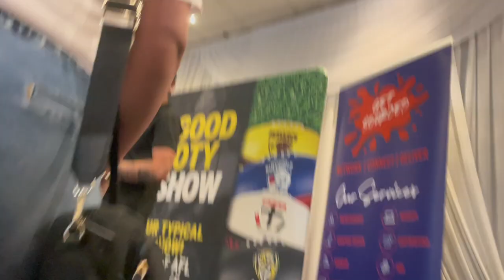I Met Mason Cox And Oleg Markov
Wow this could potentially be one of the my favourite but also one of the best videos I have ever uploaded on my channel. I had an amazing night at the show That’s Good For Footy and I think this is definitely a very underrated show if you are interested in watching the Mason cox show or any other shows then search on YouTube ThatsGoodForFooty and you will find it. I’m hoping I can make more of these videos in the new year once they announce their next show. I hope you guys really enjoyed this video and if you did please show me that by smashing that like and subscribe button for more content like this I really enjoy making afl content and thinking about switching my content to just afl content so if yous would like that to happen please let me know in the comments below. I have one last video coming out this year it should be coming out either Boxing Day or the day after that because going to be my Christmas Eve and Christmas Day vlog and I could possibly do a live stream next week showing off everything that I got for Christmas so if you guys would like to be notified when that’s coming out make sure to hit that notification bell so you can be first to see the video.